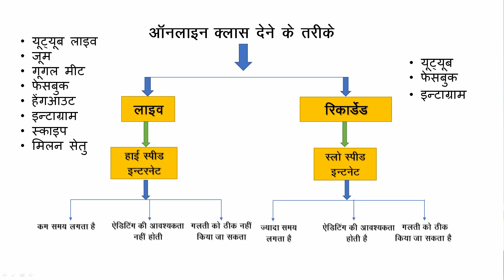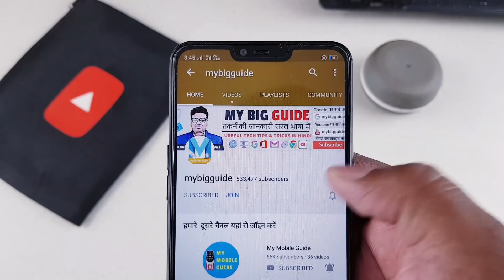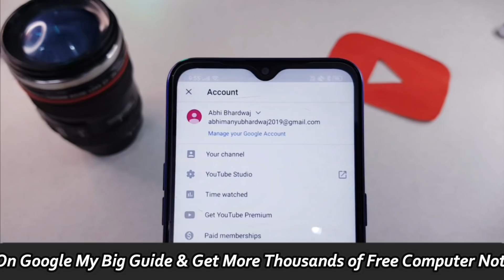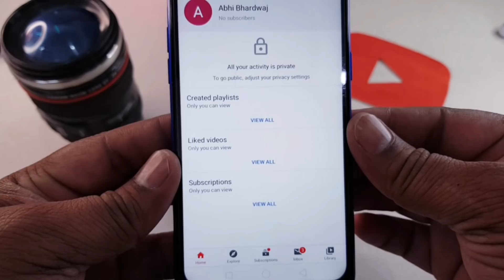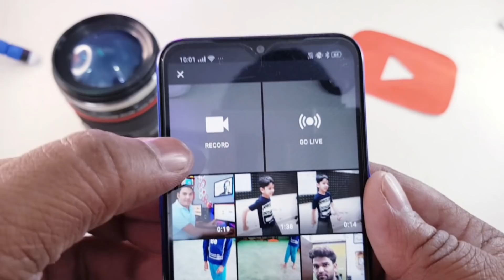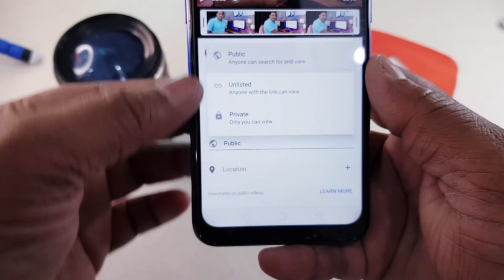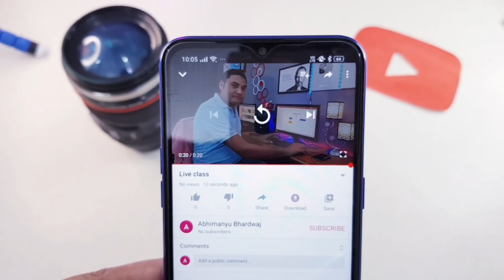How to Teach Online on YouTube | Create a New YouTube Channel in 1 Minute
- How to Teach Online on YouTube | Create a New YouTube Channel in 1 Minute is vedio main humne bataya hai ki YouTube pr online kese padhate hain, kese YouTube pr phone new Channel banate hain or kese pahla vedio upload karte hain

00:00 How to Teach Online on YouTube
02:00 how to make a channel on YouTube on phone
04:14 how to upload video on youtube from mobile
06:30 how to share YouTube videos on whatsapp